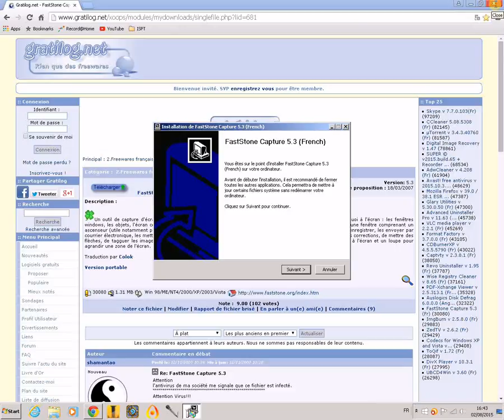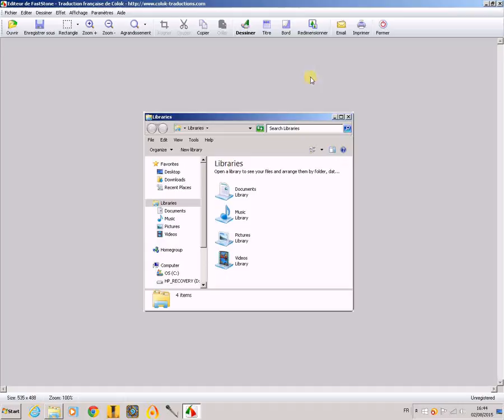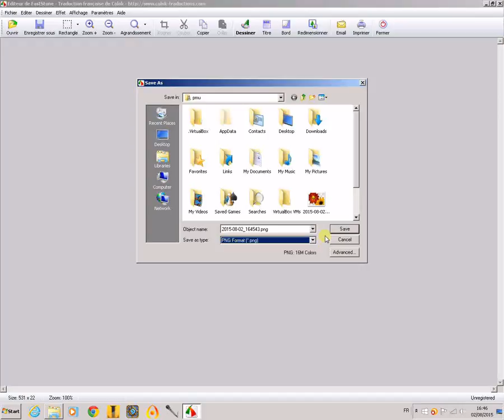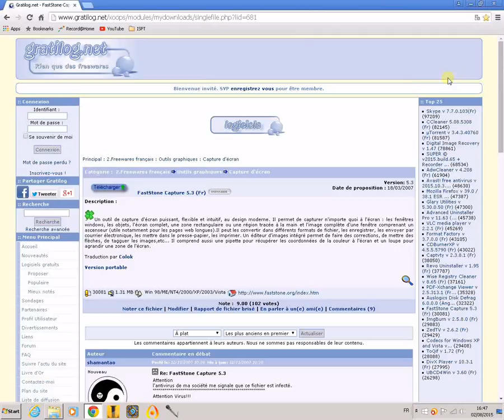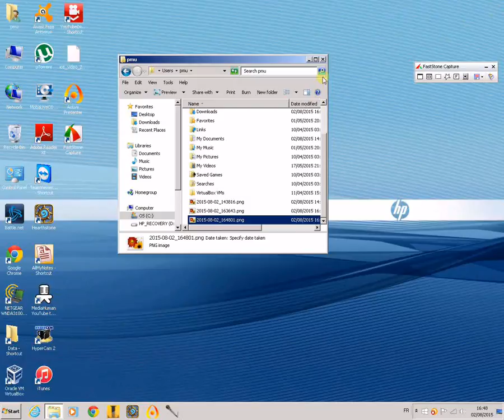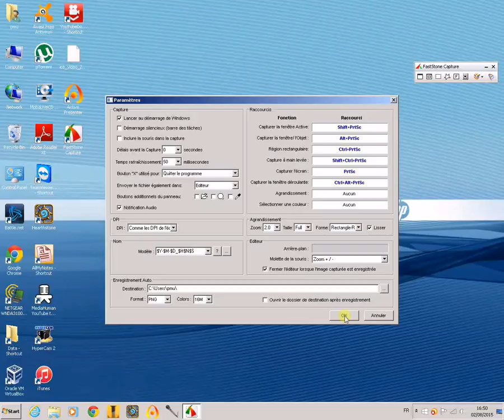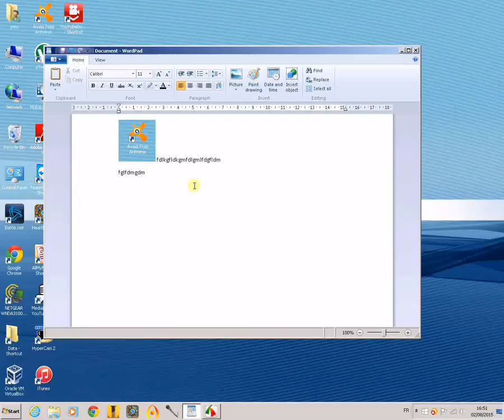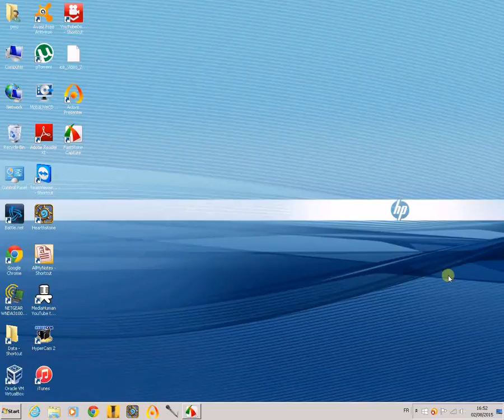Comment capturer une partie d'écran sous windows ?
Utilisation du logiciel FS Capture 5.3 pour une capture d'écran.